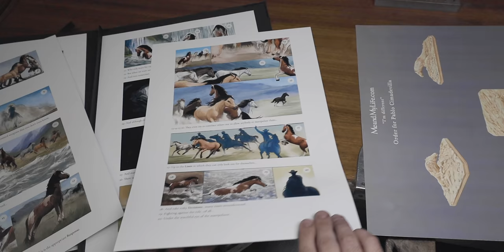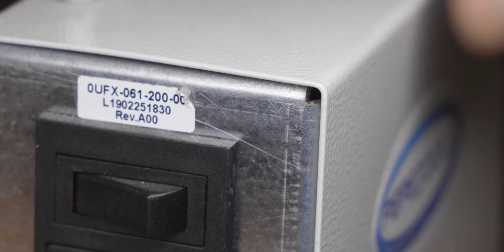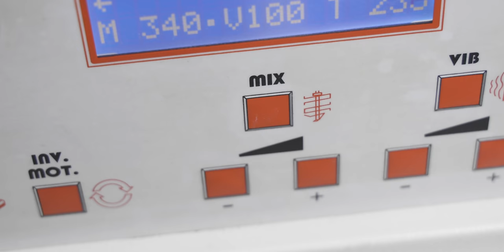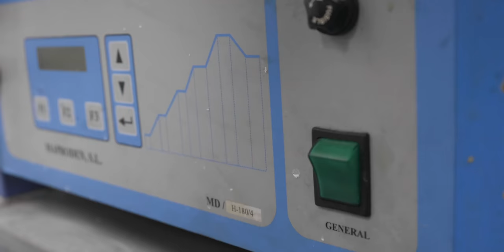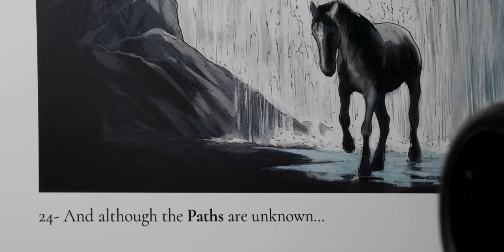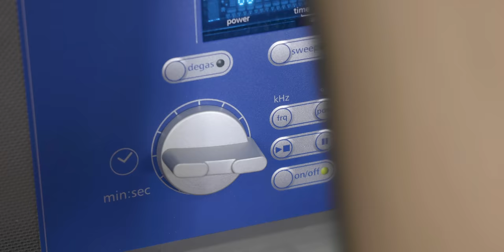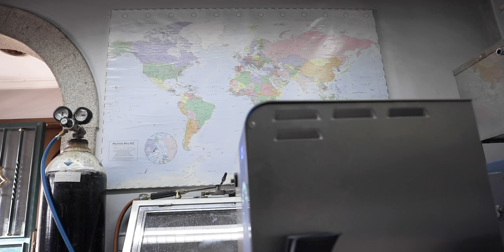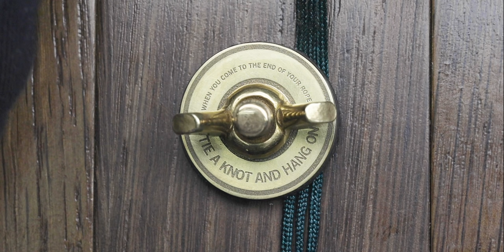WILD HORSE BRACELET Micro sculpture with a meaning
Thanks to my friend Pepe for creating his brand Me&Mylife And thanks for commissioning me the crafting of a feeling through this 18K gold and diamonds bracelet with which we both feel so identified: “I’m Different”

From the very beginning I was fascinated by the idea of a Wild Horse swimming/fighting against the tide. Very few sculptures define in such a simple manner what it means to sometimes feel different.

When you stand up for your beliefs, your visions, your thoughts, your insides... you feel so alive, so “your own”, so confident... but sometimes also so misunderstood... that the only way left is the self conviction one, the dedication and the NO surrender. Something deep in our bones tells us that this is the right path to follow, or at least that this is our path.

With Me&MyLife he managed to give substance and life to deep Feelings with micro sculptures with which it is impossible not to feel identified, according to the stage of our lives.

The world needs us to show ourselves the way we are, and the best way to do it is to just be yourself.

I’m a jewelry designer. In this channel you can find the beauty of the small things.